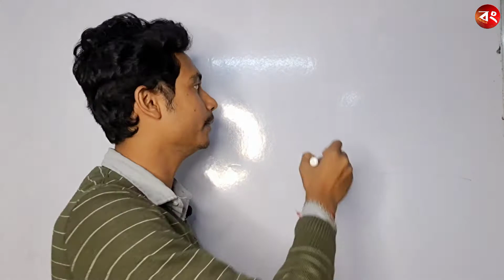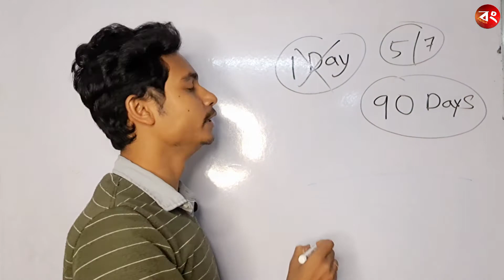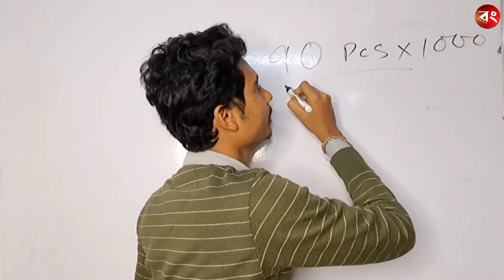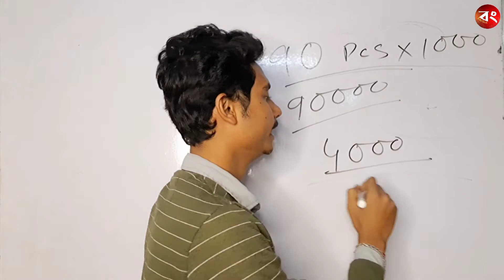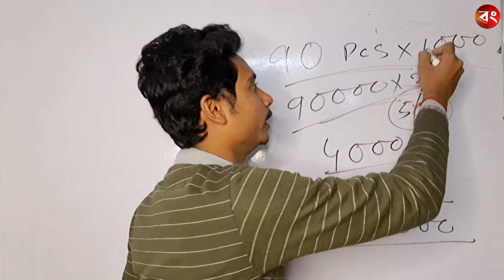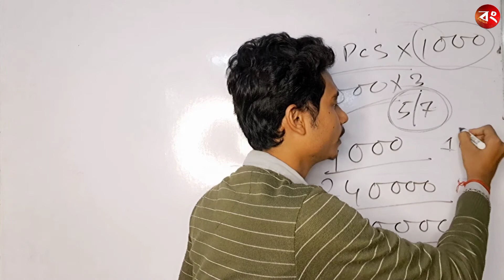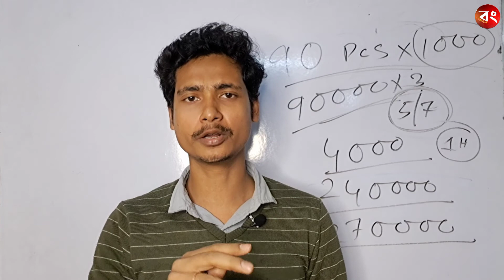4000 ঘণ্টা Watchtime কিভাবে হবে ? How To Complete 4000 Hours Watch Time Fast 2022 Bangla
4000 ঘণ্টা Watchtime কিভাবে হবে ? How To Complete 4000 Hours Watch Time Fast 2022 Bangla

In This Video i am talk about
How to Complete 4000 Hours Watchtime fast in 2022 bangla video
How to Complete 4000 Hours Watchtime very fast
4000 Hours Watch time Complete new Tricks
4000 Ghonta Watchtime Complete Hidden Tricks
new Youtube algorithm to complete 4000 ghanta watchtime quickly